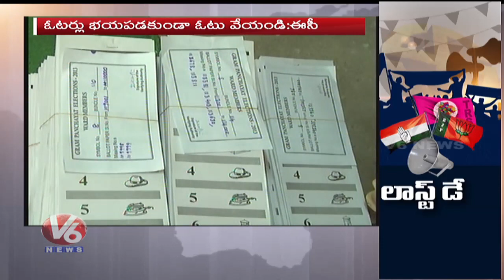Last Day For Municipal Election Campaign, All Parties Busy In Campaign | V6 News